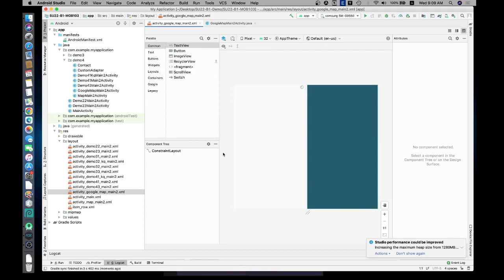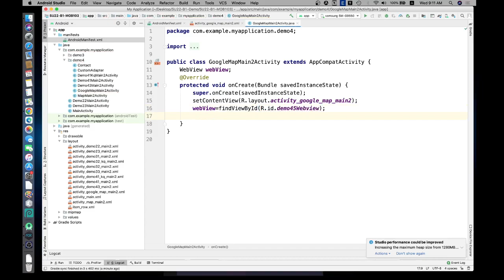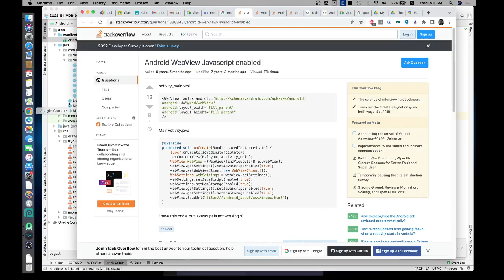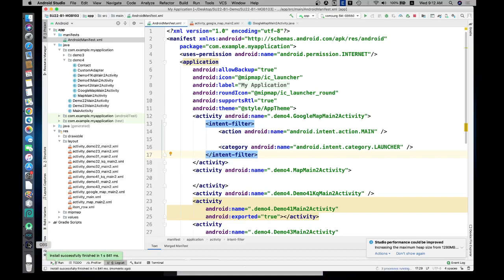Android cơ bản - Sử dụng google map với webview